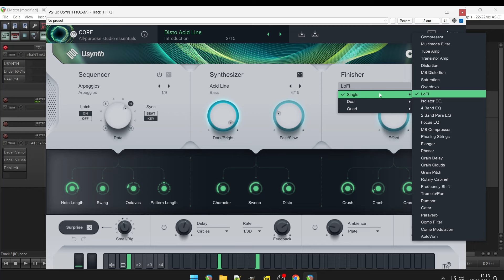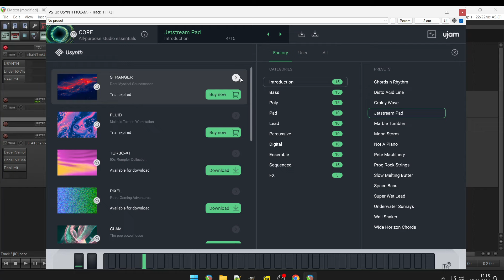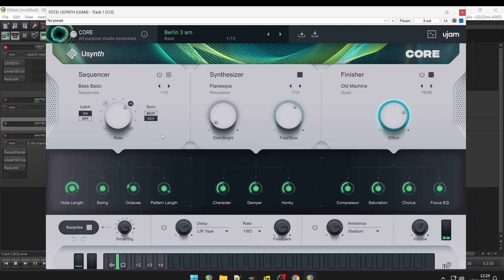Usynth Core by Ujam, (No Talking)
All-Purpose Studio Essentials

If you could take only one Usynth title to a desert island, this should be the one. A wide collection of essential synth sounds. From basses to polys, from leads to arpeggios. This is the comprehensive swiss knife for every occasion.